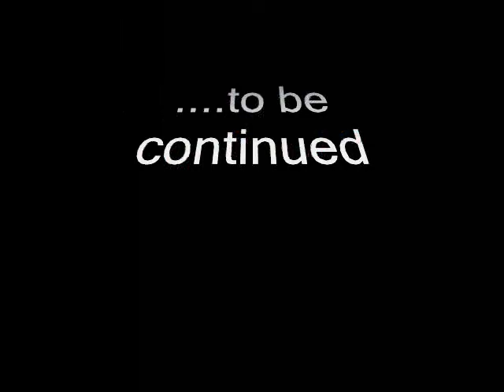into the fire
zdjęcia z archiwum prezentowane do utworu "Into the fire"